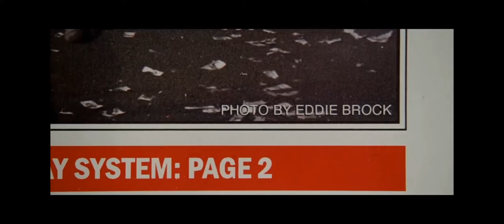Im Gonna Put Some Dirt In Your Eye ( Bully Maguire )